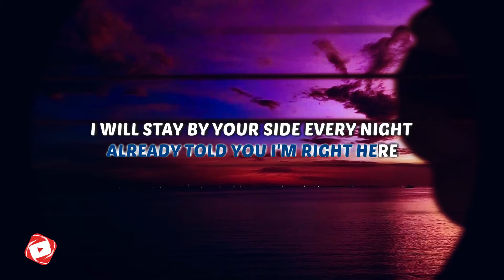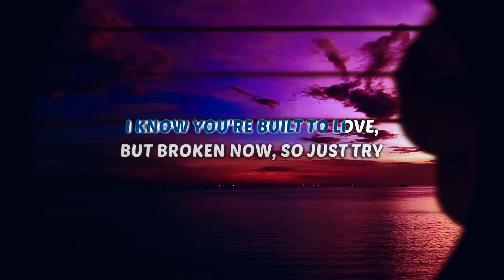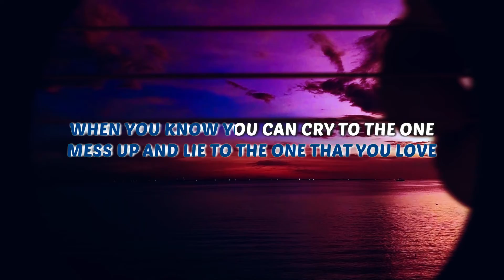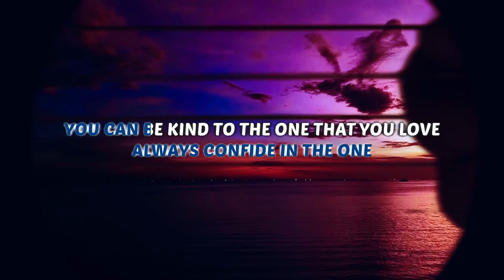Marshmello & Halsey - Be Kind - Karaoke Instrumental (Acoustic)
Karaoke ✔ "Be Kind" is a brand new song by Marshmello & Halsey that was released May 2020. Enjoy and singalong with our acoustic karaoke version of "Be Kind".

Be Kind Marshmello Halsey Instrumental Version Acoustic Karaoke Minus One & Lyrics